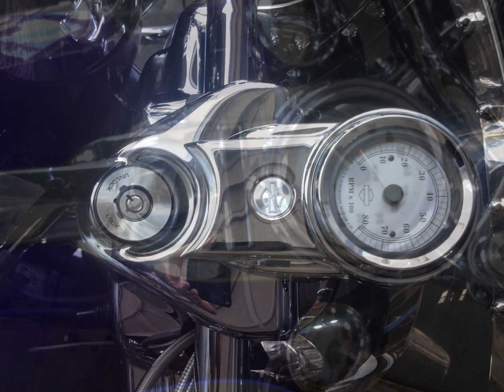2002 Screamin Eagle Road King